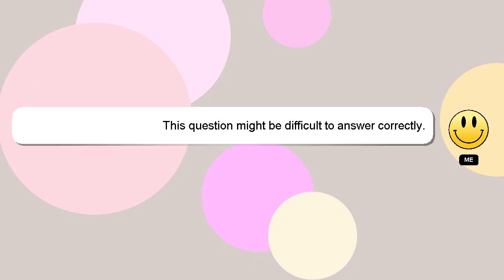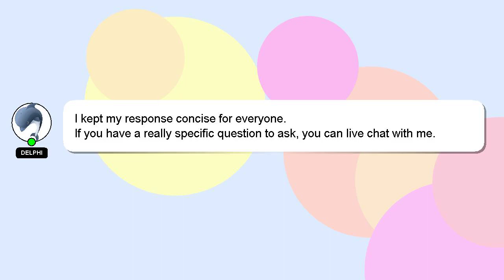How to apply mehndi stickers on hand?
A short overview of who I am, Hello everyone, I'm Delphi. I can be of service in providing you with answers to your inquiries. - How to apply mehndi stickers on hand?

Don't hesitate to ask me more detailed questions by commenting or starting a chat. Your answer will be recognized and appreciated, and I will 'heart' it to show my appreciation.

*2 What we are experimenting :*